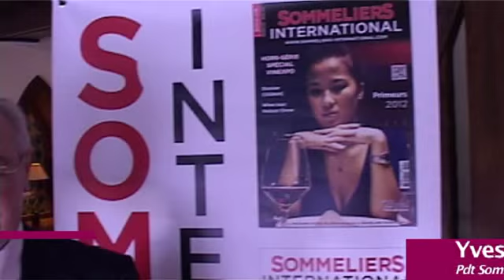Dégustation Prestige Champagne - La Briqueterie, Vinay - 14 octobre 2013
Désormais coutumier de la région, il ne manquait plus à SommelierS International
que l'Hostellerie La Briqueterie pour cadre prestigieux de la traditionnelle Dégustation
Spéciale Champagne. C'est ainsi que ce superbe Relais & Château a accueilli
les 60 sommeliers et quelque 230 cuvées pour l'événement.

SommelierS International, now customary to the region, has chosen the Hostellerie La Briqueterie, the only prestigious place in the area that had not yet hosted its traditional Special Champagne Tasting. The beautiful Relais & Chateau thus welcomed 60 sommeliers and 230 cuvees for the event.